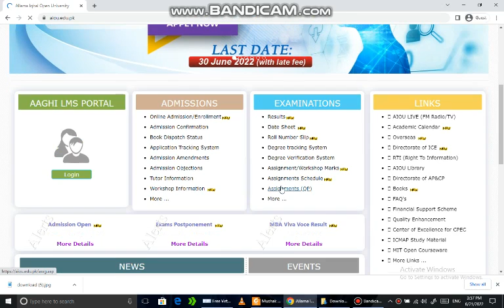how to download aiou assignment QP spring2022#shorts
Hello video m ap ye sekhy gy k aiou ki website sy kaisy assignment Question Paper download kiye ja sakty hn.